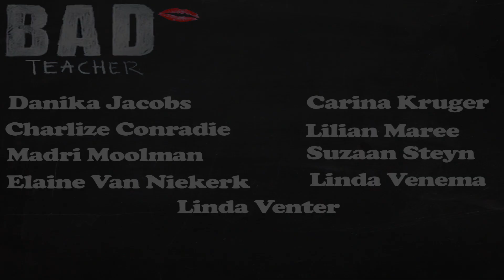Heide KO Rhythm@partyfest2013(Pukke Ladies)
Check out Heide(Pukke Ladies) KO Rhythm dance performance, their Partyfest Movie theme was "BAD Teacher".